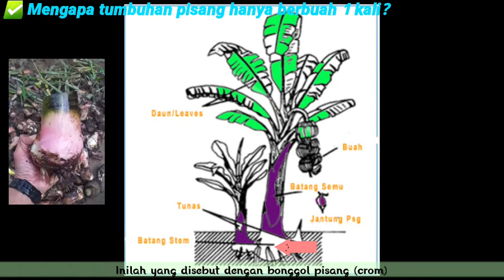Tahukah Kamu mengapa Tumbuhan Pisang hanya berbuah 1 kali? | 'Pohon' Pisang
Informasi umum yang tentu saja masih brkaitan dengan IPA